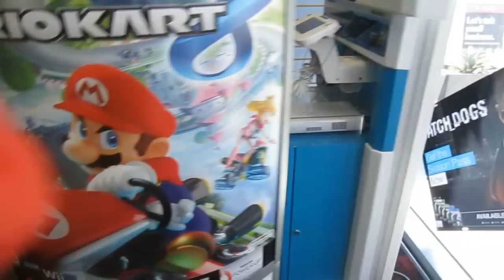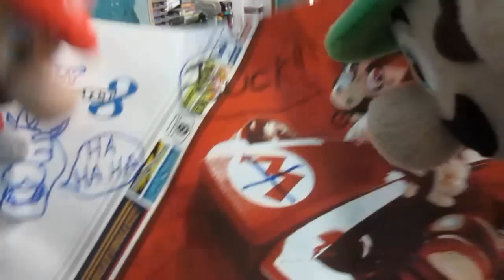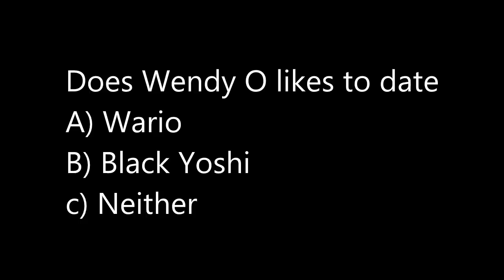ABM Adventure: Koopalings Stole Mario Kart 8 HD!!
May 30, 2014 which was MK8 release date. Somebody stole our new Mario Kart 8 game find out and enjoy the adventure! BE NYAPPY!! Arigatou Gozaimasu!!